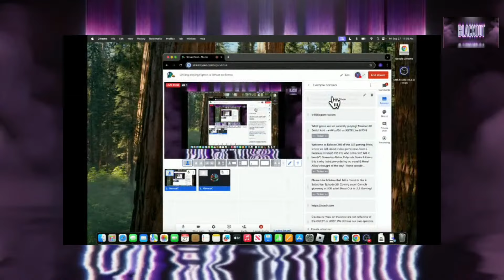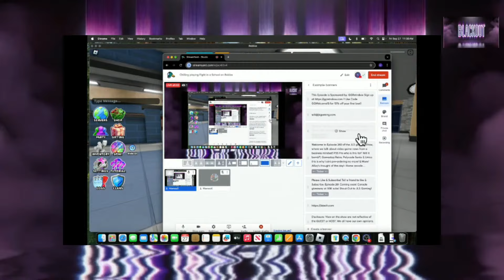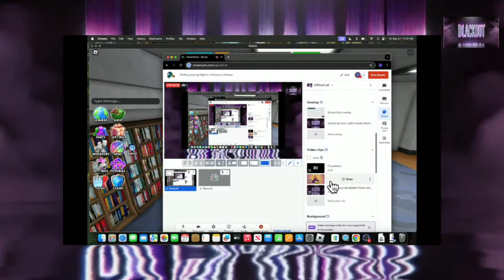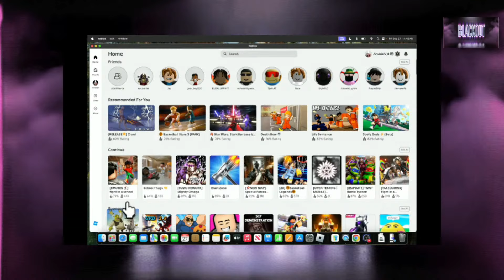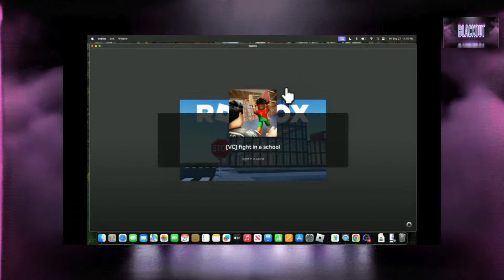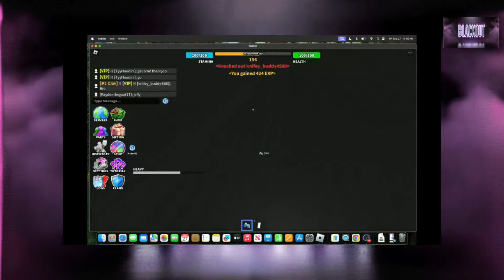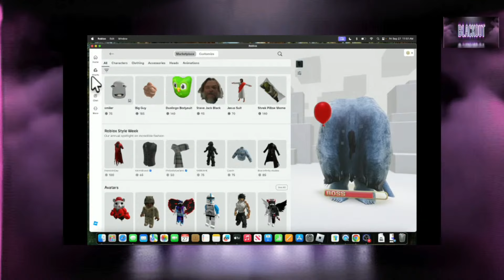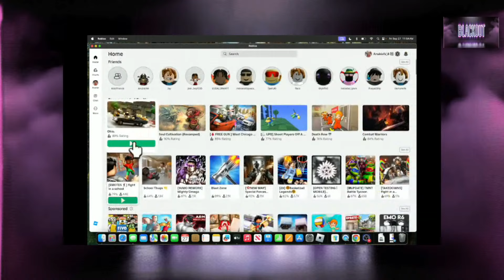Copy of Chilling playing Fight in a School on Roblox